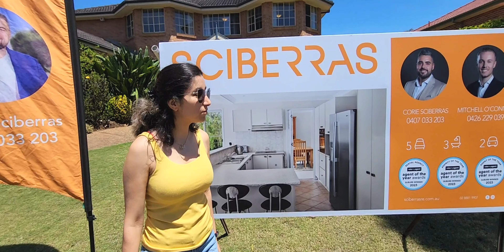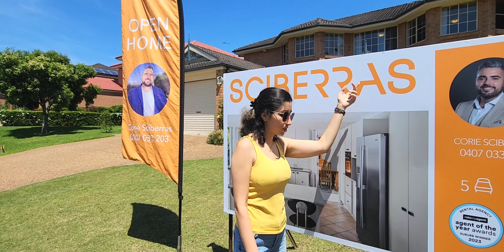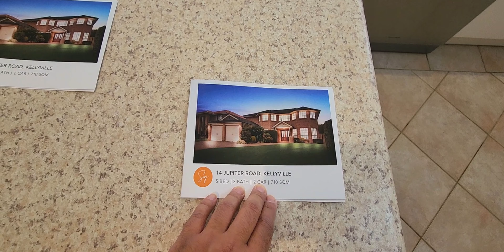۵ خوابه برای خرید غرب سیدنی | زندگی در سیدنی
با مهرداد اومدیم برای دیدن خونه برای خرید. این یک خونه پنج خوابه هست برای خرید در غرب سیدنی. موقع خرید خونه به خیلی جیزها باید دقت کنید. این ویدیو تبلیغی برای این خونه و یا ترغیب برای خرید این خونه نیست.

Address : 14 Jupitor Road. Kellyville

قیمت در ویدیو گفته شده است.

یه دنیا ممنون از حمایت هاتون، مرسی که ویدیوهارو لایک میکنید و با دوستانتون به اشتراک میگذارید. اگه هنوز به کانال من مشترک نشدید یا سابسکرایب نکردید ممنون میشم دکمه سابسکرایب یا مشترک شدن رو بزنید و اگه زنگوله رو هم بزنید هر بار که من ویدیو میذارم یوتوب بهتون خبر میده و میتونید ویدیوهای من رو ببینید.
اگه سوالی دارید حتما کامنت بذارید و من به سوال هاتون جواب میدم یا در کامنت یا با یک ویدیو
لینک بعضی از ویدیو ها
مهاجرت به استرالیا، پیدا کردن وکیل و فرم های لازم برای پناهندگی یا ویزای ازدواج و کاری و اقامت دائم